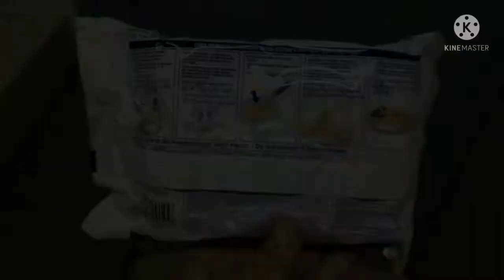Instant Noodles | Mi Sedaap Goreng Sambal Hijau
Mi Sedaap Goreng Sambal Hijau/Ijo

Mi Sedaap is an Indonesian instant noodle brand. They are famous for their mi goreng (fried noodles).

They have Kriuk kriuk (Crispy bits) packet that comes in the noodle pack which is unique only to Mi Sedaap brand.

Trying the latest Sambal Hijau/Ijo flavour.

Caution: Very spicy for those who don't fancy spicy food. But just nice for me :)